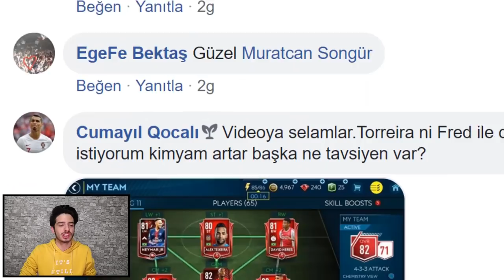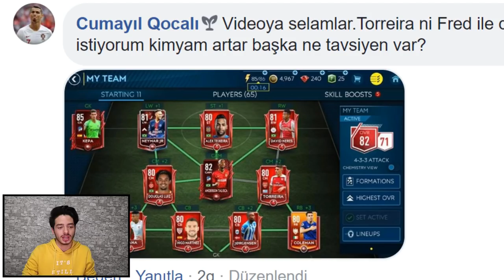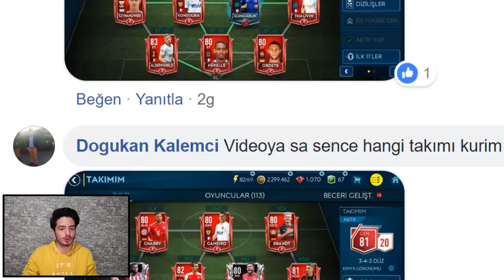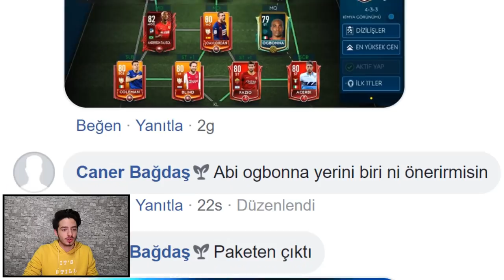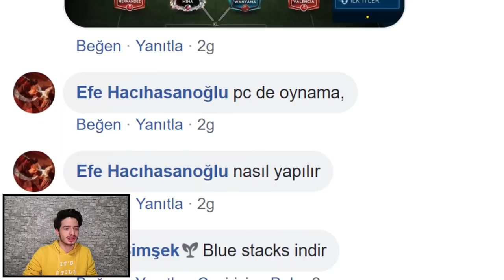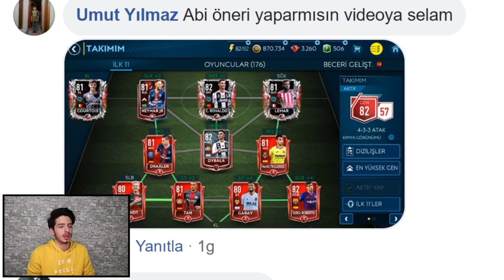3 BÜYÜKLER !! KADROLARINIZI YORUMLUYORUM #1 (FIFA Mobile 19)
merhaba ben koray bu video da fifa mobile 19 da sizlerin kadro larını yorumladım efsane fenerbahçe, beşiktaş ve galatasaray hatta a milli takım bile kurmuşsunuz gerçekten muazzamlar...